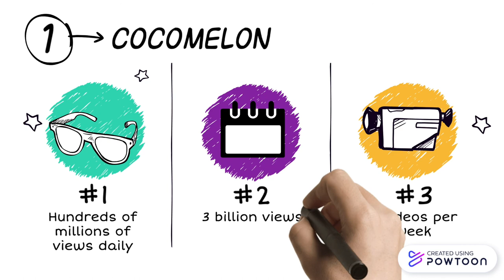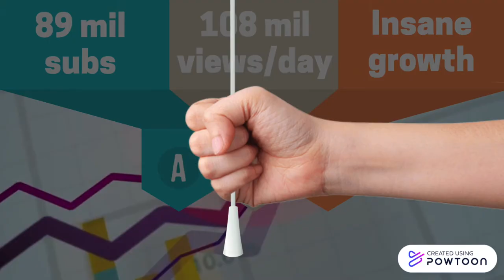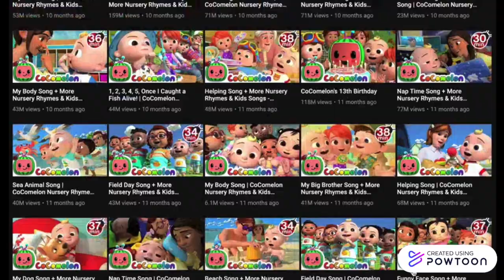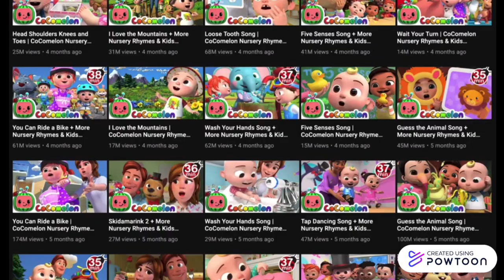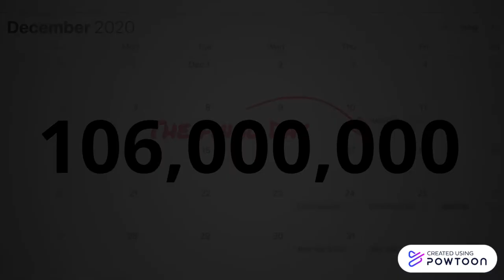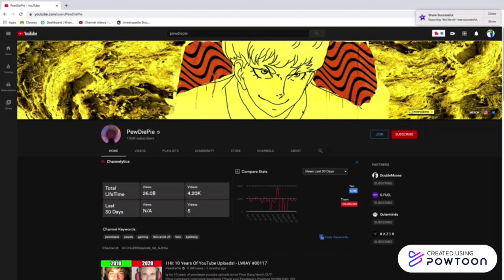Cocomelon vs Pewdiepie - Who will be the new king?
Cocomelon is now getting more than 3 billion views monthly. And the channel is about to overtake Pewdiepie. This video I will be explaining my theory on Cocomelon and what we have to do to rescue Pewdiepie.

VIDEO SCHEDULE:
*Minecraft Mondays* - Minecraft challenges with added plugins
*Secretive Saturday* - A well-edited and researched video about something mysterious in Minecraft or youtube in general.

This video includes the following topics:

Video Script:
There’s something off about this channel. Something creepy. Something strange. You’ve never heard of it, but you will. It will take over youtube in precisely 132 days, more or less, gaining hundreds of millions of views daily, and earning more than 3 billion views monthly, while only releasing about three videos a week. What if I told you this channel has more subscribers than Dude Perfect and Mr. Beast combined, and yet you’ve never heard of it. This channel is Cocomelon Nursery Rhymes. Although it seems happy and innocent on the surface, beneath the skin, you’ll find something horrifying. Something dark. And it is about to ignite the fire of the next great youtube war.

Cocomelon is just a nursery rhyme channel.  And somehow, this nursery rhyme channel is gaining an average of 108 million views per day. With a bulging 89 million subscribers, which I guarantee will be 91 million by the end of the month, Cocomelon is growing at a mind-boggling rate.

How tho? And Why? What dark secrets are creeping behind the sinister       eyes of those animations. And how does this all tie into the next big youtube war. Do me a favor and stick around to find out, cuz this is going to be a youtube rollercoaster.

It takes barely any effort and you can make my day. Let's get straight into the video.

In the creepy animated universe of Cocomelon, many have noticed something off about the way they execute videos. There’s good animation and good music, but still something off. Almost as if the videos were made by a machine. Almost as if the entire set of characters was formulated by an AI. Why is it the babies don’t act like babies and kids don’t act like kids? Why is everything in this fake plastic universe so inhuman? Now, call me crazy, but at least hear me out.

Who is behind Cocomelon? Nobody really knows. Nobody knows where the millions of dollars of ad revenue are going. Nobody knows where these creepy videos are coming from. And strangely, there is seemingly no one employed under this HUGE company. No credits. No list of singers. No producers. Nothing. The ONLY name that has been identified, is Jay Jeon, the owner of Cocomelon. Cocomelon is an internet mystery. In fact, if you go to their wikipedia, you will see almost nothing. For an internet giant that big, not much is known about it at all. Why are there no credits or mentions of loving mothers or educators who founded this huge company? Because there are none. It is run by a machine.

This AI theory also explains how cocomelon can spit out hours of content every week with seemingly no staff.

Whatsmore, Cocomelon’s videos seem to be created using a formula. Whenever mommy introduces something to the baby, the baby says, “I like this Ooh ooh ooh.” And then the rest of the video is basically the same as the other ones, just in a different context. So, the videos just end up being rehashed versions of the last ones. Something only a machine would allow.

With hours of repeated content, a strange inhuman universe, and seemingly no staff, the only explanation for the anomaly known as Cocomelon, is that the whole thing is run by an AI. A machine that can analyze youtube trends such as Baby Shark and Johnny Johnny and apply them to their videos to create an unending stream of low-quality remakes.

So is Cocomelon run by a machine? Or is it just a normal company that has extremely overworked staff? Why is it that the universe is so uncanny? Why are things repeated and why are there no credits? These are all questions we want answered.